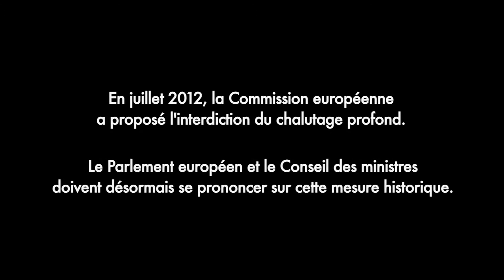Greenpeace soutient l'association BLOOM et s'exprime sur le chalutage profond